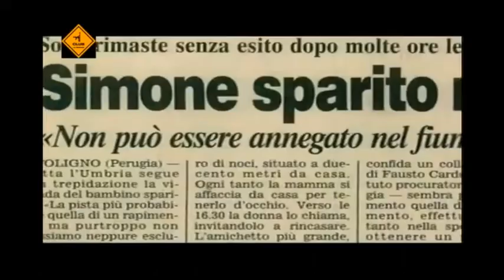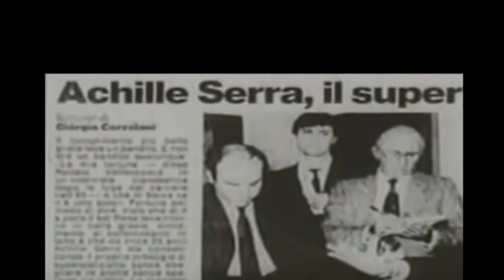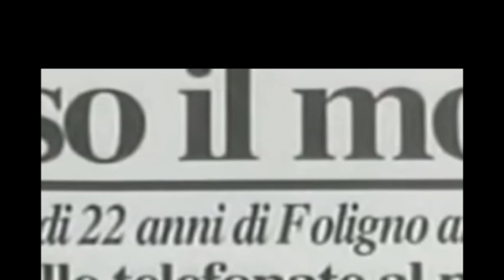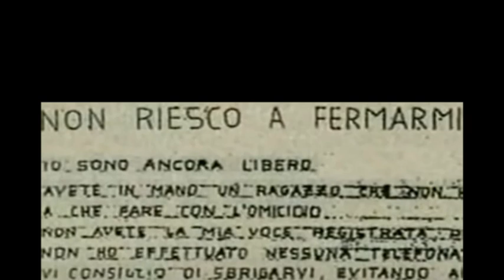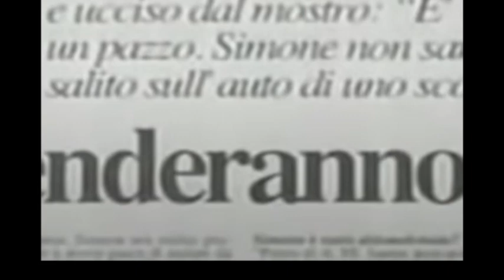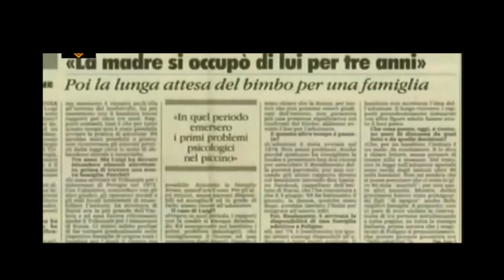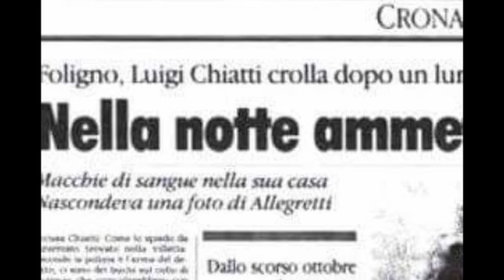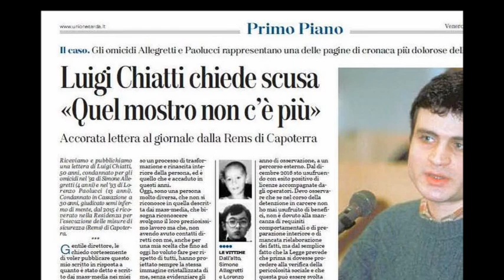LUIGI CHIATTI, IL MOSTRO DI FOLIGNO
Oggi vi presento un caso molto noto, molto triste e disturbante, se non ve la sentite non guardatelo. Ho cercato di omettere le parti più disturbanti del racconto di Chiatti, ho cercato, a mio modo, di rendervi questa storia meno angosciante. E' stata dura e ammetto di essermi fermata molte volte in preda all'angoscia. Questo video è in memoria di Simone e Lorenzo, bambini per sempre.

LA VERA STORIA DI SHIRLEY TEMPLE

IL CASO DI ROBERTA RAGUSA

IL DELITTO DELL'OLGIATA

IL CASO DELLE GEMELLE ERIKSSON

LA SAGA RULLO-BIANCANIELLO